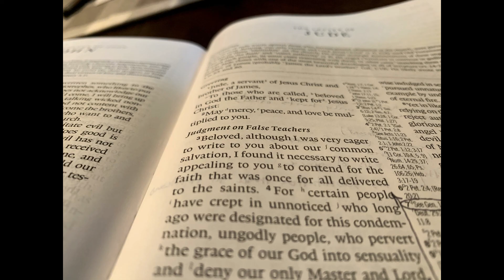Jude 1:1-4 || "Contend For The Faith" || Part 1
Every time that I read the short book of Jude, I am reminded that it is a very powerful book. I preached this sermon about a year ago, and here is the audio clip of it. I hope it encourages you to contend for the faith! There will be 3 more parts as I preach/teach this book!

All the gear I use and trust can be found at:

St. Croix Rods
Lake X Lures
Bite Back Bait Co.